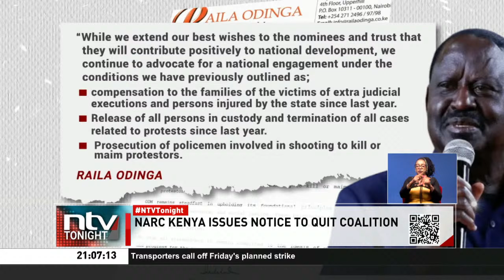NARC Kenya issues notice to quit Azimio coalition